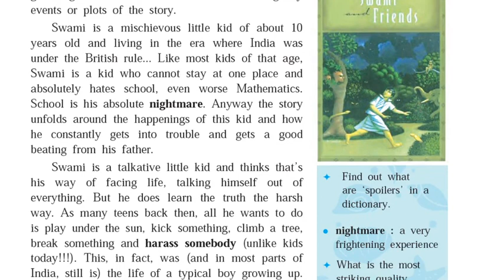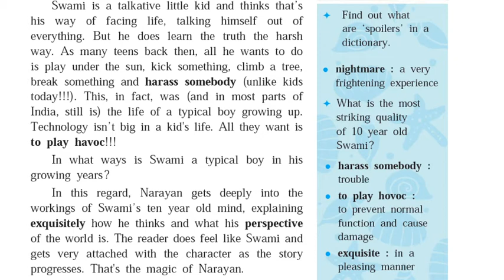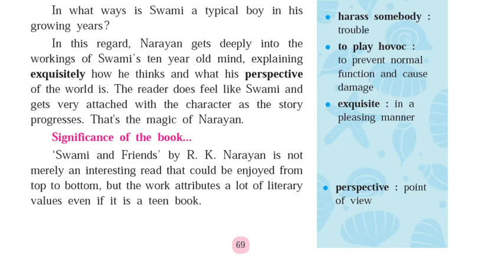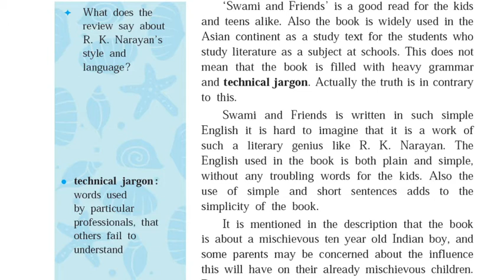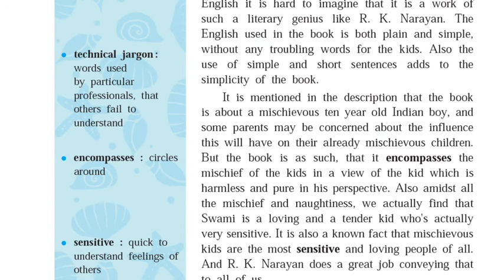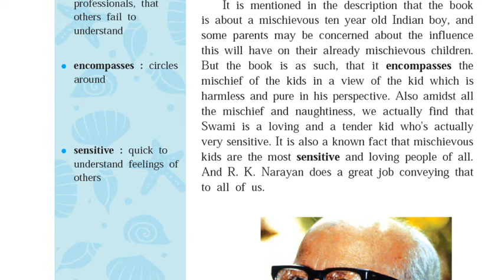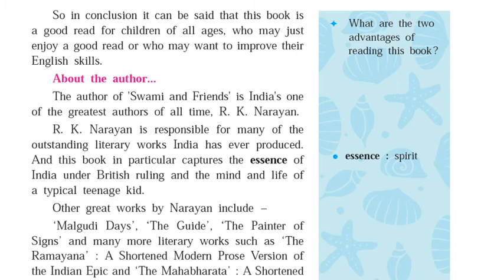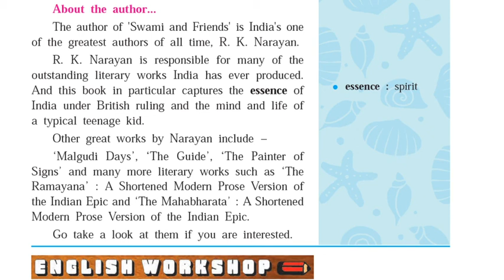Std.10-Semi English & Marathi Med. -Eng. Subject-2.5,Book Review-Swami and Friends by R. K. Narayan